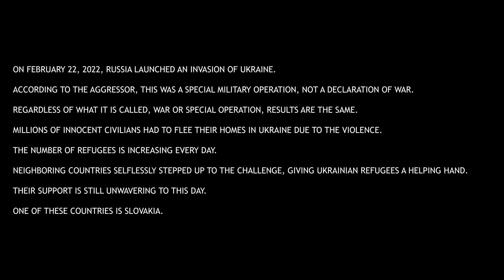Ukrainian refugees in Slovakia - Part 3.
In the following weeks we are going to present you a new series which introduces Ukrainian refugees in the neighbouring countries of Ukraine such as Hungary, Poland and Slovakia. Different real interresting stories and experiences regarding the Russia-Ukraine war. This video is the third interview of the Slovakian part.